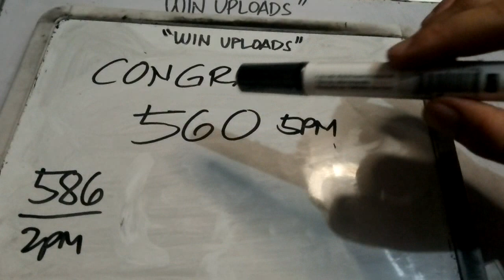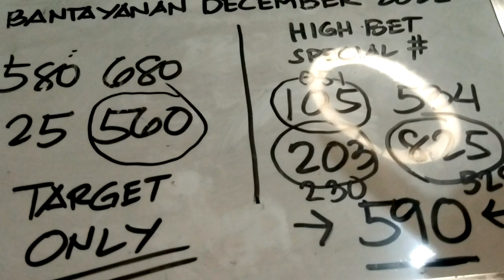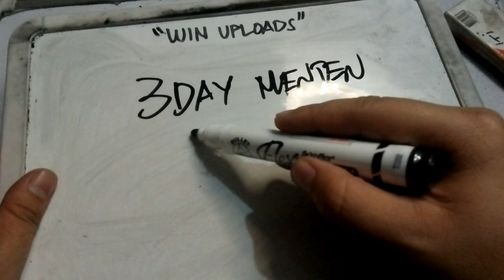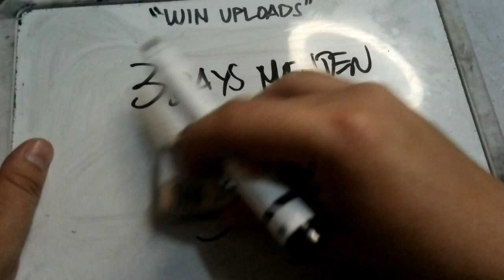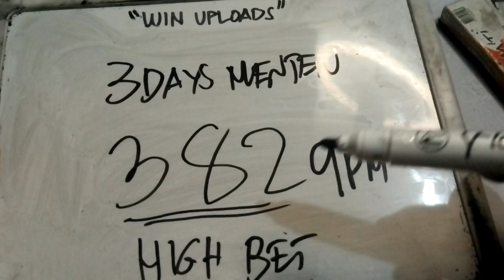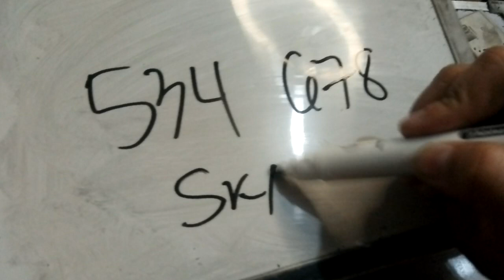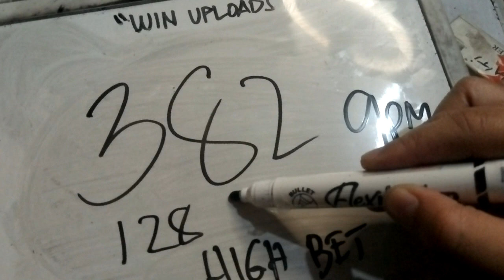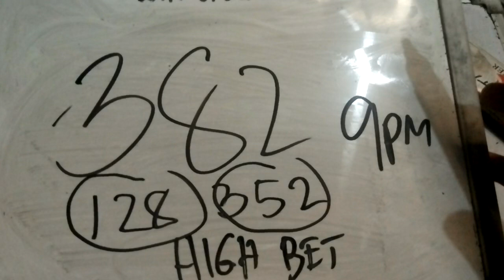Swertres Hearing Today 9PM BANAT December 8, 2022 | WIN UPLOADS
SWERTRES HEARING TODAY. Swertres (3D Lotto) Hearing/ Guide and Tips, 9PM BANAT December 8, 2022. Check out our Daily Swertres Hearing and STL Hearing Guides, Tips and probables base on analysis and computation. Good luck!